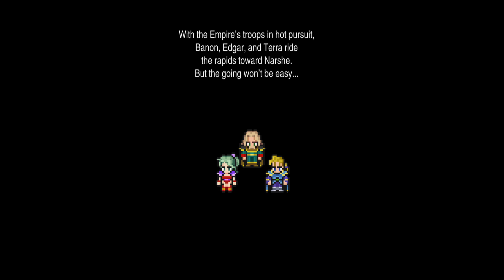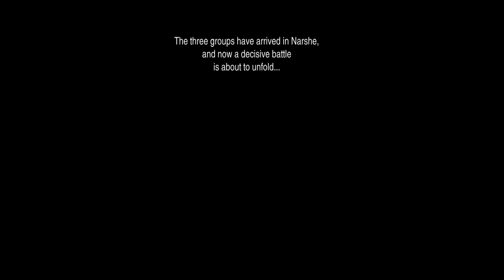First Time Playing: Final Fantasy VI (Pixel Remaster) (Part 6)